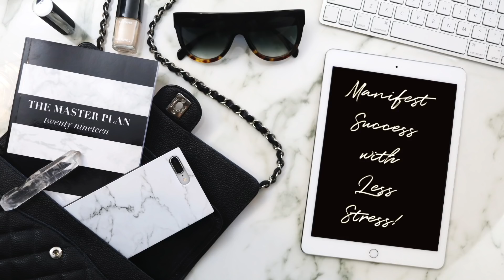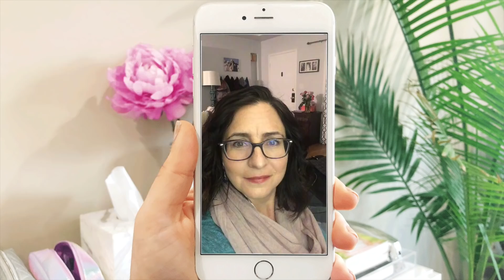7 HABITS OF HIGHLY SUCCESSFUL PEOPLE!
I LOVE READING AND RESEARCHING ABOUT SUCCESSFUL PEOPLE, AND TODAY I AM SHARING 7 HABITS OF HIGHLY SUCCESSFUL PEOPLE AND HOW I IMPLEMENT THEM!

✔︎ MY FAVE HAIRSTYLER

🎧 Tools They Use (this podcast interview wasn't on alchemy

✔︎ MY PLANNER

✔︎ SEND SOME LOVE TO THE BOSSBABES FEATURED IN THE VIDEO

→ WHAT'S NEXT?

→ FAQ?